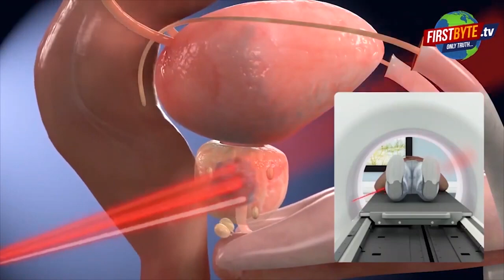कभी बेचता था याकूब नींबू, अब नौ करोड़ के खेत ज़ब्त First byte.tv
1989 तक ठेले पर बेचता था नींबू

मीट व्यवसाय में अधांधुध की कमाई

सभी विभाग रहते थे नतमस्तक

अफसरों को खूब अब्लाइज किया याकूब कुरैशी ने

सिपाही को थप्पड़ तक मार चुका है याकूब

प्रदूषण व पुलिस की मेहरबानी से कमाई अकूत संपत्ति